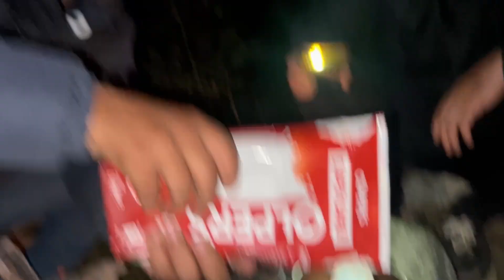Pakistan last village Gultari |Travel From Skardu to gultari Gilgit Baltistan| Qaiser Abbas Vlogs